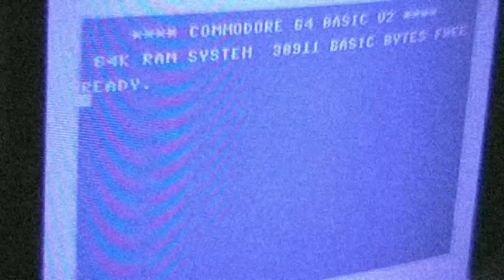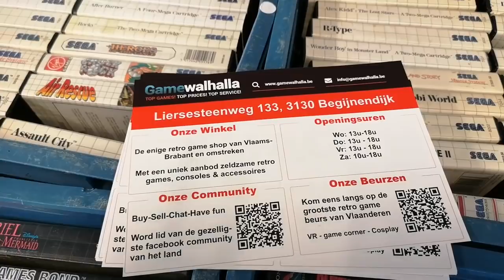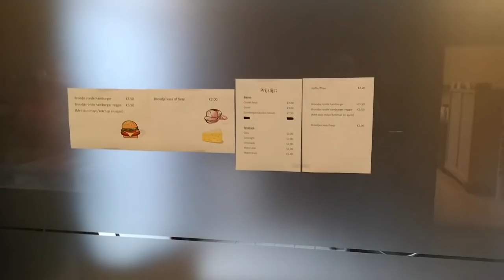7de editie World of Retro Gaming, Stevoort [BE] April 2019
I've been to another retro beurs with my mate Thomaniac. This time again in Belgium.
It was quite a bit different from the other retro beurzen we viseited in Belgium so far. It wasn't one big hall, but several smaller rooms.
Quite cozy compared to the other ones.
There is some footage at the end of the video.